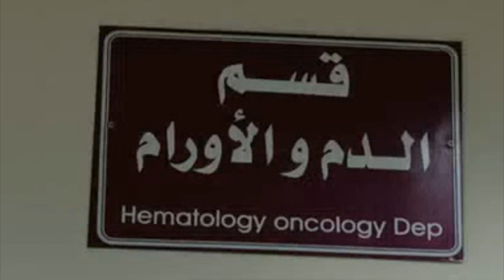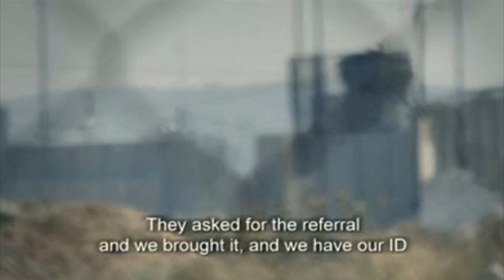The Children Of Gaza 3